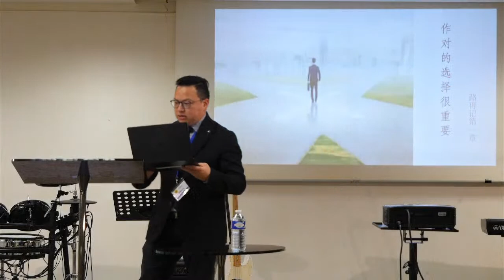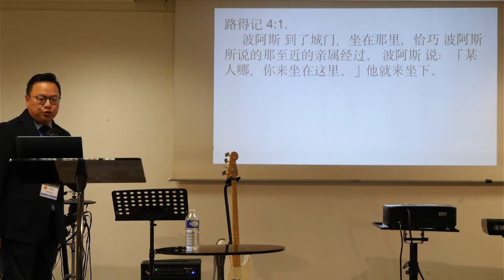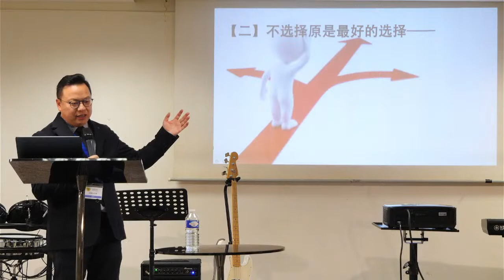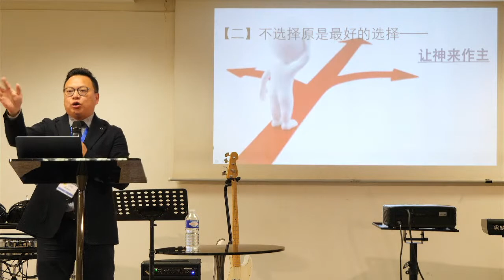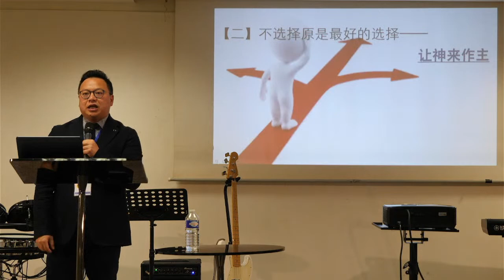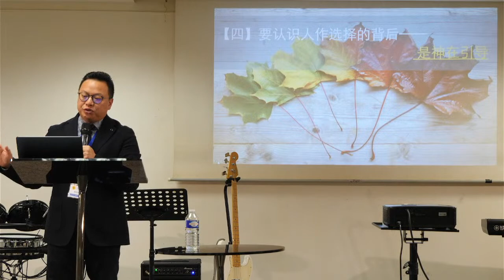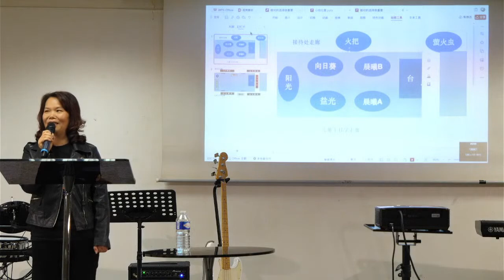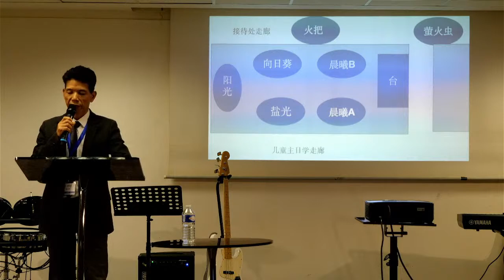2023年10月08日 法国城光教会主日聚会全场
领会：杨士弟弟兄

敬拜主领：林丽君姐妹
伴唱：肖芬芳姐妹、陈建钦弟兄
键盘：叶圣海弟兄
贝斯：Cindy HU 姐妹
架子鼓：Laurent CAI 弟兄

调音：李程程弟兄

经文段落：路得记第一章
分享主题：《作对的选择很重要》
内容大纲：
       一、多项选择中要如何选择—选择侍奉神
       二、不选择原是最好的选择—让神来作主

       三、没有了选择时候的选择—归回全能神
       四、要认识人作选择的背后—是神在引导

讲员：蔡博忠传道
投影：林安宁姐妹（辅助）、王丽思姐妹
摄影：杜晓枫姐妹、颜鸣惠姐妹（辅助）
上传：多媒体部